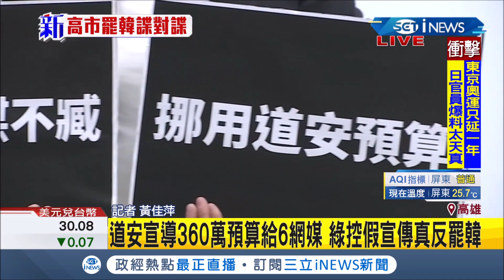道安宣傳360萬預算給6網媒 高閔琳指控韓國瑜"假宣傳真反罷韓"｜記者 黃佳萍｜【台灣要聞。先知道】20200410｜三立iNEWS